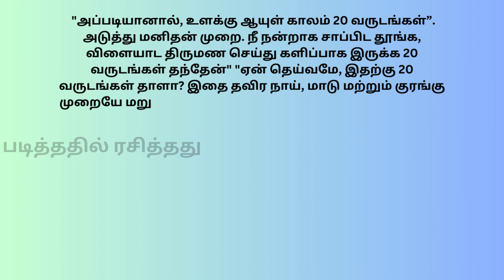இது தான் வாழ்க்கை தத்துவமா?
இந்த சேனல் பொழுதுபோக்கு நோக்கத்திற்காக மட்டுமே, உங்கள்
நேரம் விலைமதிப்பற்றது என்பதை நாங்கள் அறிவோம்.எங்கள் சேனலில் உங்கள் நேரத்தை செலவிடலாம்...

படித்ததில் ரசித்தது | Enjoyed reading
நான் படித்த கேட்ட,ரசித்த மற்றும் கற்றுக்கொண்ட விவரங்களை உங்களுடன் பகிர்ந்து கொள்கிறேன்.